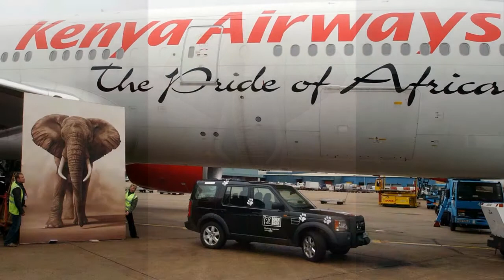'Wild at HeART' exhibition promo for Richard Symonds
A sneak preview of Richard's forthcoming 'Wild at HeART' exhibition at No Naked Walls Gallery Bramley, Guildford, Surrey from 1st - 24th December 2013